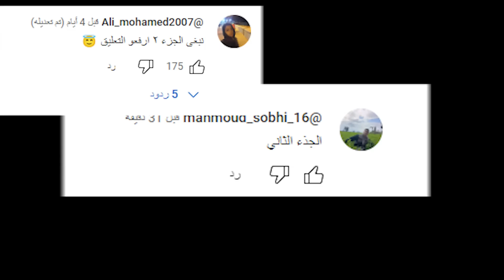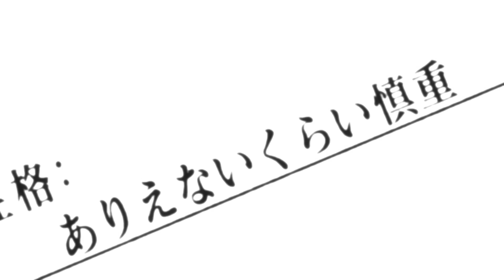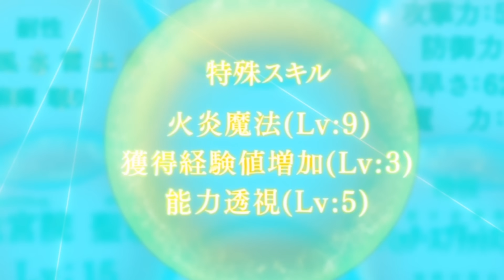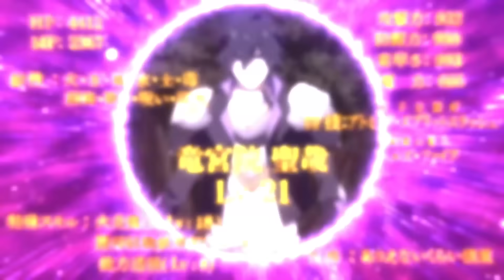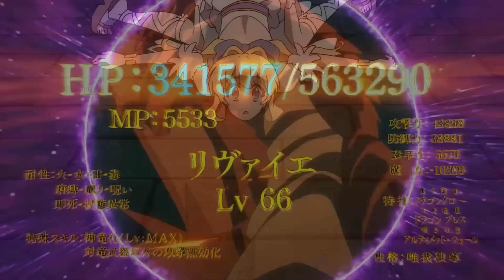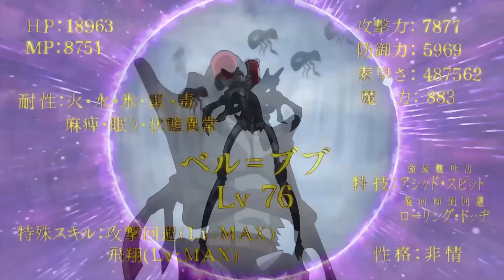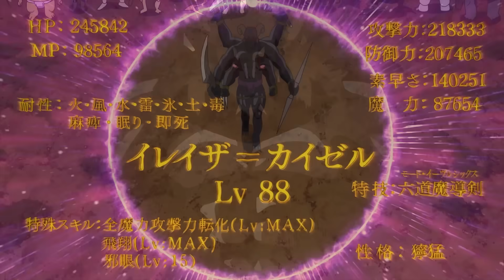شاب كل الي بيشوفه بيستهزء بيه وبيفكروه جبان وضعيف ولكنه في الحقيقه عنده قدرات اسطوريه بيفاجئهم بيها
صلي علي محمد ❤

كلمات غير مهمه :
انميات 2021
حكايه ايرين هجوم العمالقه
بتاع انمي
انمي رومانسي
انمي مدرسي
انميات رومانسيه
انميات حب
 ‏انميات اسطورية,
 ‏انميات رومانسية مدرسية,
 ‏انميات مدرسية,
 ‏انميات جديدة,
 ‏انميات مجمعة,
 ‏انميات سحر,
 ‏انميات 2021,
 ‏انميات خريف 2021,
 ‏انميات يابانية,